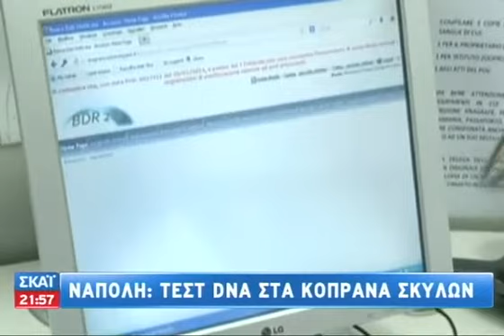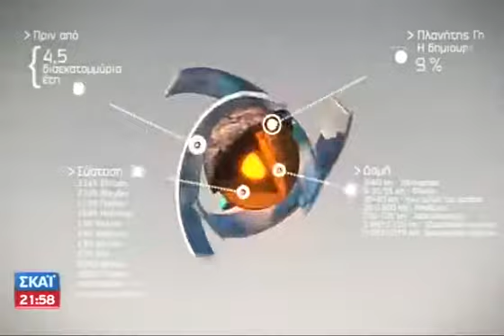ECO News - 20/08/2014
Το «Εco news» ανοίγει παράθυρο στον κόσμο μεταφέροντας περιβαλλοντικές ειδήσεις, παρουσιάζοντας πράσινες καινοτομίες, καλές πρακτικές, αλλά και αναδεικνύοντας πρωτοβουλίες πολιτών.